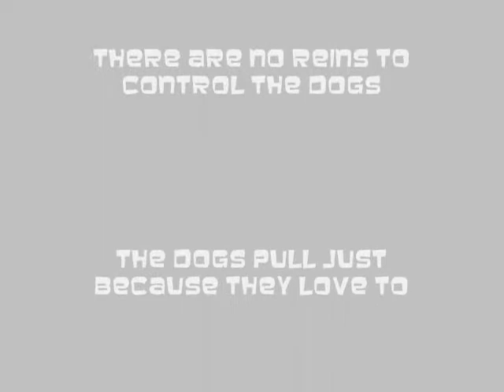Skijoring XMas08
We got dumped on in Seattle. I was bored and tired of working from home so I took a little break and took my two malamutes for a spin around the neighborhood. Or rather, they took me!